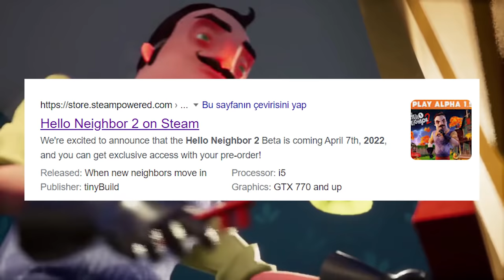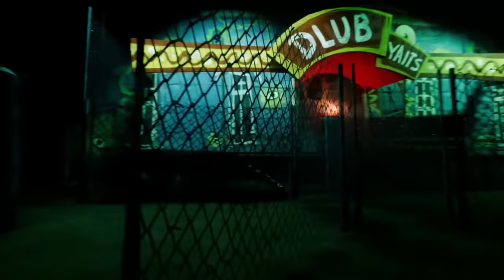Hello Neighbor Bilmediğiniz HİKAYESİ ve Duygulandıran GİZEMLERİ